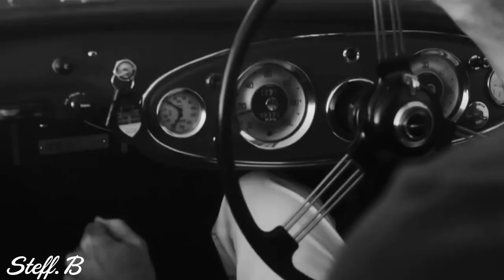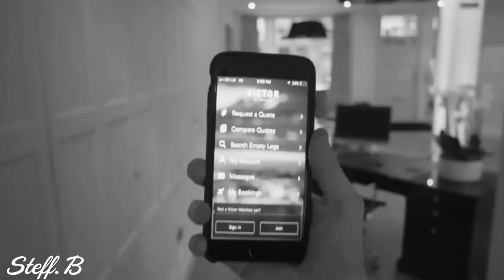Nando Fortunato - I Wanna Change (Music Video) 🎧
This CHANNEL CLAIMS NO RIGHTS OR OWNERSHIP over the contents posted. If you wish for a track to be removed, please let us know so we can remove it from our feed immediately: . The music was purchased from an authorized digital music site [and not a free download] because it is my intent to support Artists in the belief they should receive proper credits & royalties they so rightly earned...!!